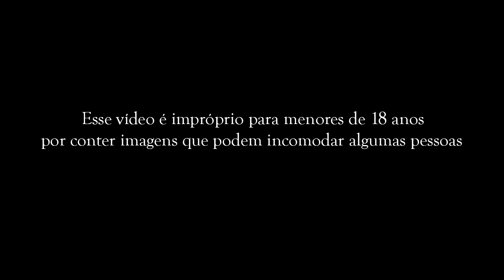A ASSUSTADORA ARTE DE RÉMY COUTURE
Sejam bem-vindos!!! Hoje trago para vocês a incrivél e bizarra arte de Rémy Couture.

Parceiros